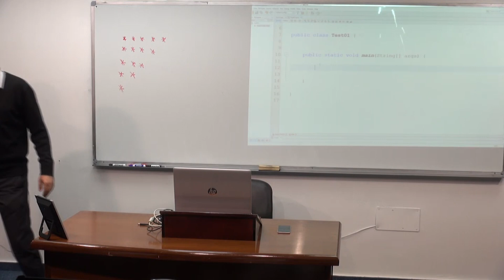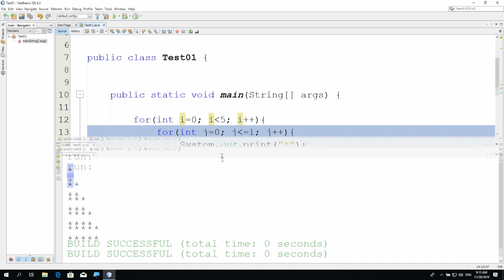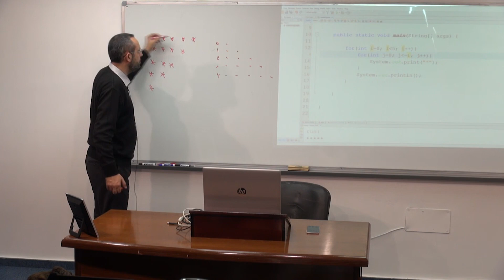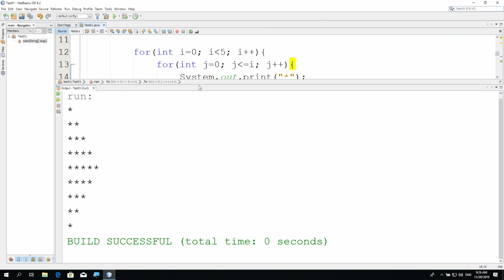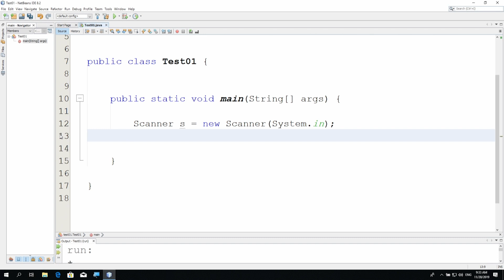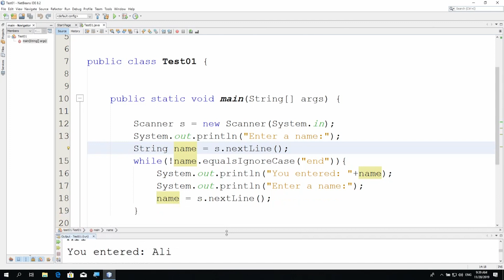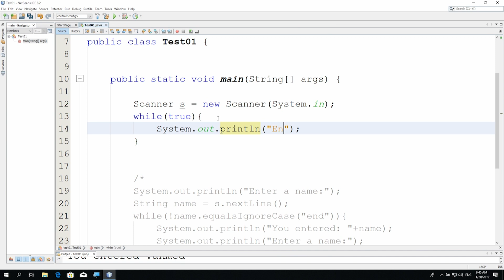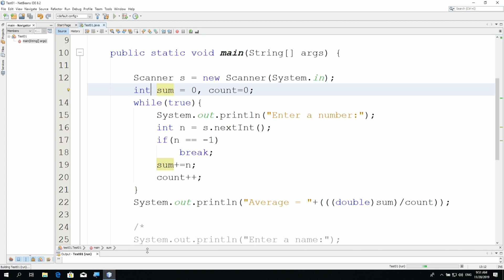محاضرة 23: Loops 5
المحاضر: د. إياد محمد الأغا
CSCI 1304